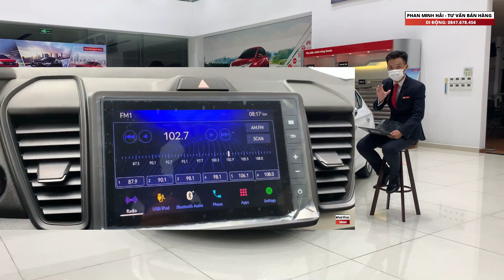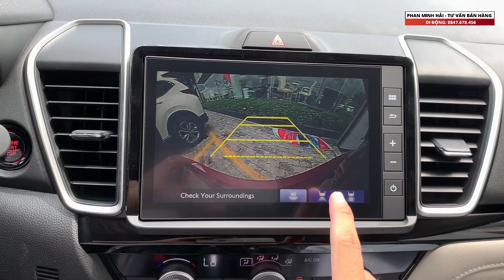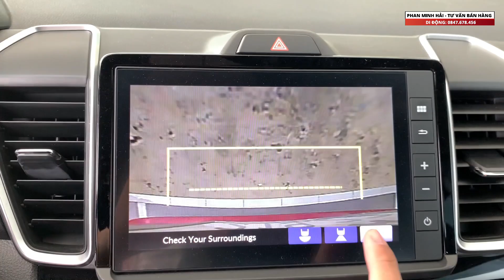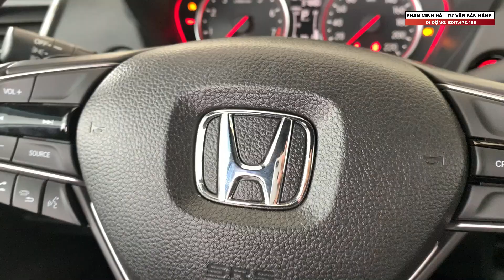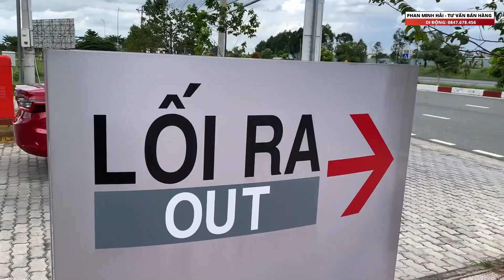Tặng 50% phí trước bạ cho Honda City 2021 | Review 04 phiên bản Honda City | Nên chọn phiên bản nào?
Cập nhật chương trình Khuyến mãi tháng 10/2021 của Honda City 2021
 Ngoài chương trình KM Tiền mặt thì đại lý Honda ô tô Long An vẫn có chương trình Khuyến mãi Bảo hiểm + rất nhiều phụ kiện theo xe cho anh chị!

Anh Chị chỉ cần nhá máy vào sđt trên, em Hải sẽ ngay lập tức gọi lại báo giá xe đến anh chị.
Kính chúc Anh Chị và Gia đình có thật nhiều sức khỏe!

Trân trọng.